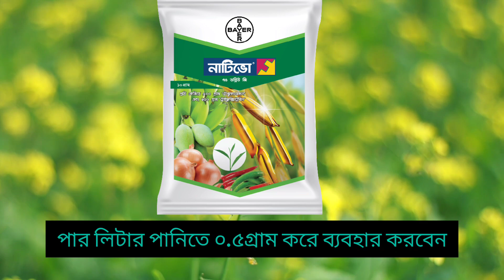সরিষা কোন রোগটি বেশি হয়।কেন সরিষা রোগ হয়।কি স্প্রে করলে২-৩মন ফলন বেশি হবে সরিষা।এর নতুন সঠিক সমাধান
Which disease is more common in mustard? Why is mustard disease? If you spray it, the yield will be more than 2-3 tons of mustard. New correct solution

আমার প্রিয় কৃষক ভাইরা আজকের ভিডিওতে আমি আলোচনা করেছি যে সরিষা কান্ড পচা রোগ সহ এই ভিডিওতে। সরিষা ফলন বৃদ্ধির সঠিক একটি সমাধান  ভিডিও পুরোটাই দেখবেন। সবাইকে ধন‍্যবাদ।

সরিষার কান্ড পচা বা হোয়াইট মোল্ড রোগ
সাধারণত কান্ড ও ফুলে বিশেষ করে বাড়ন্ত ফুল ধরার পর্যায়ে এ রোগ বেশী দেখা যায়।
এটি একটি বীজ ও মাটি বাহিত রোগ। ...
প্রাথমিক অবস্থায় সরিষা গাছের কান্ডের টিস্যু নরম হয় এবং লম্বা পানি ভেজা দাগ দেখা যায়।
আক্রান্ত অংশের দাগ বড় হয় এবং সাদা তুলার মত মাইসেলিয়াম দেখা যায়।

সরিষা কোন রোগটি বেশি হয়
কেন সরিষা রোগ হয়,কি স্প্রে করলে২-৩মন ফলন বেশি হবে সরিষা
why is mustard disease
সরিষা চাষ পদ্ধতি
সরিষার জাত
mustard oil benefits,mustard oil
সরিষার পরিচর্যা
সরিষা চাষে ফলন বৃদ্ধি,সরিষা চাষের যত্ন
ভাল সরিষা বীজ
কৃষকের মাঠে
সরিষার ফলন বৃদ্ধির উপায়,সরিষা ফলন দ্বিগুন করার উপায়
সরিষা ফলন বাড়ানো ‍উপায়
দেশি সরিষার বীজ,ফুল আসার আগে সরিষা চাষের পরির্চযা
কিভাবে সরিষার ফলন বাড়াবেন
সরিষা চাষের উপযুক্ত সময়
সরিষা ফলন হয় কিভাবে